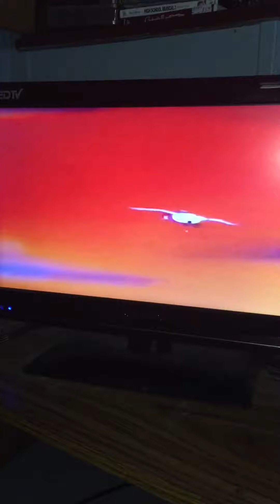Closing to The Rescuers 1992 Demo VHS